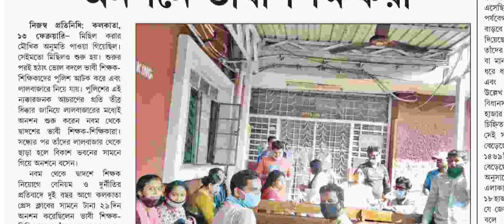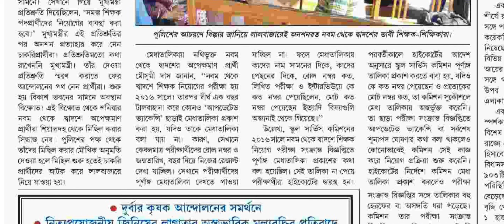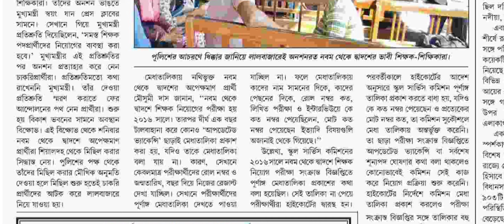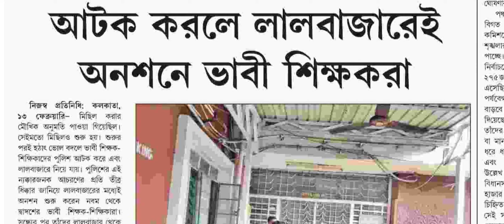TEACHER RECRUITMENT 2020/TEACHER RECRUITMENT WEST BENGAL/TEACHER RECRUITMENT NOTIFICATION/NEWS wbssc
69000 teacher recruitment latest news,